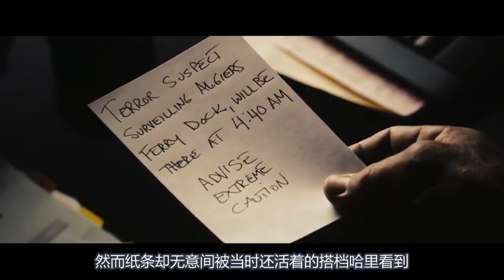一部烧脑的穿越片，美女已在爆炸中去世，却又被穿越的探员强行救回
电影、解说、科幻片、穿越片、时空线索